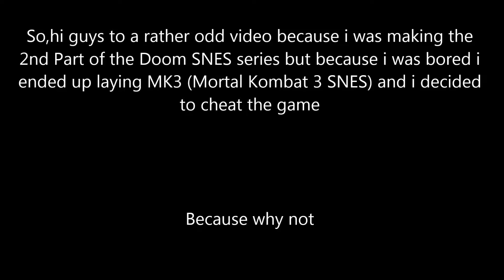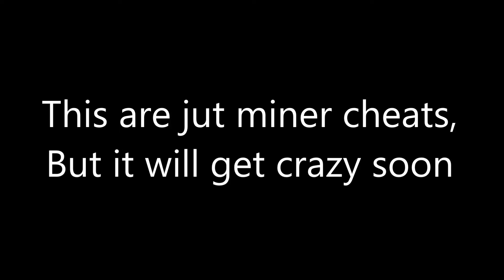Cheating Mortal Kombat 3 because why not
The cheats used (names only) are:

Invincibility
Scots stuff

Yep, those ones only, at least i got invincibility.